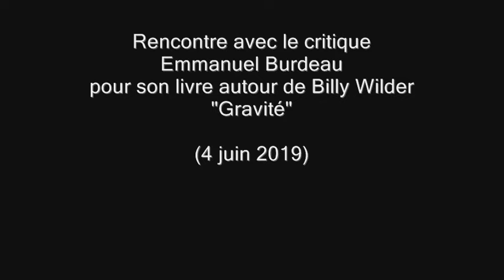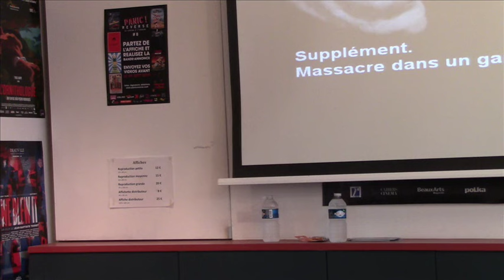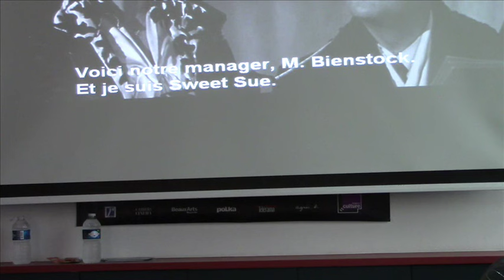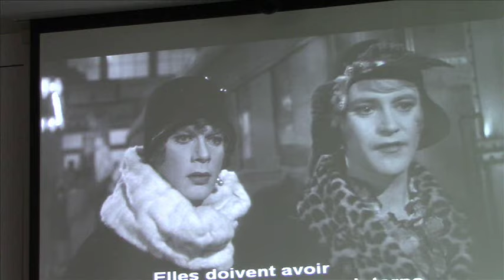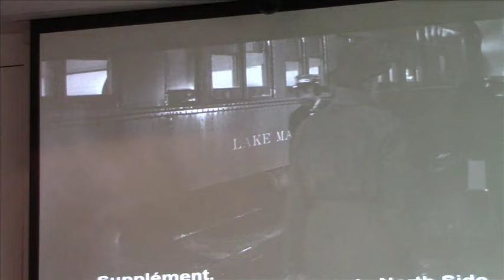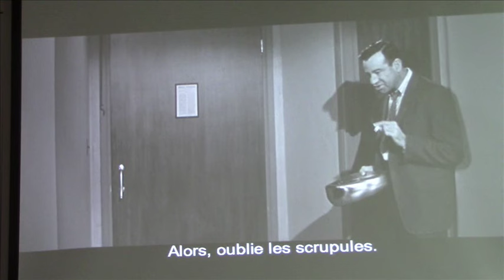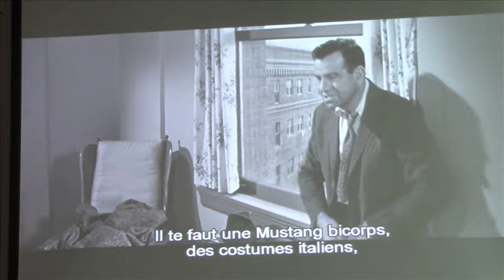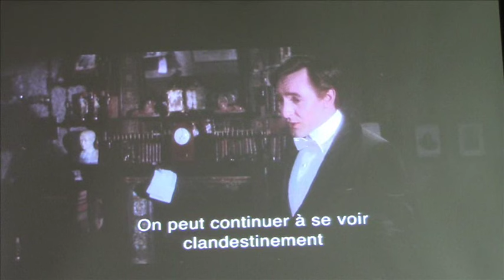Rencontre avec Emmanuel Burdeau // livre "Gravité sur Billy Wilder" (4/06/2019)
Animé Manfred Long-Mbépé